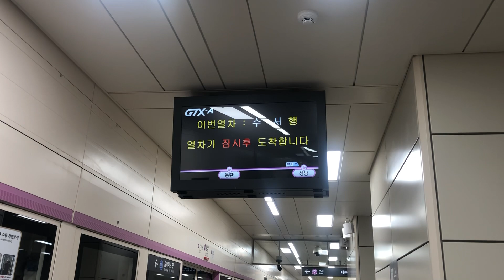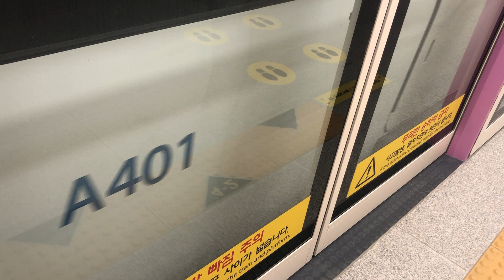GTX-A 1단계개통 20240401 GTX-A 성남역 진입 (수서행 열차) Korea GTX-A